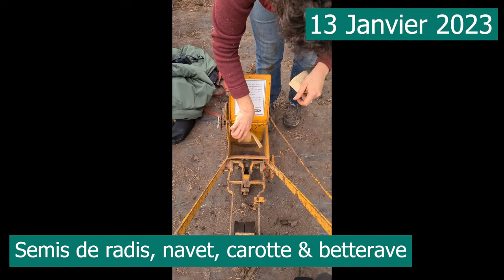Fiche ITK - Une saison sous serres - Jardin des Peltier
Daniel Mulet, du jardin des Peltier, nous présente sa succession de culture sous serre : des primeurs jusqu'au culture d'été.